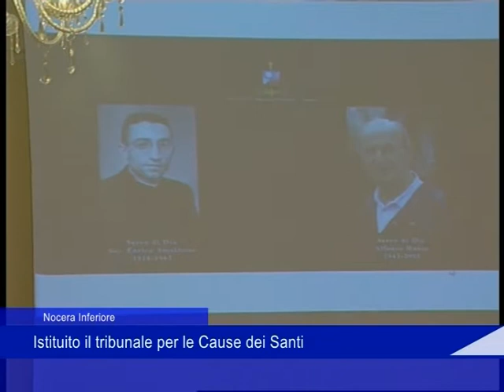tribunale cause dei santi 23 04